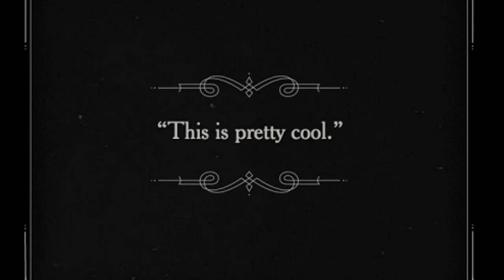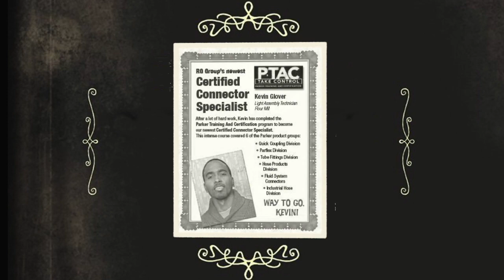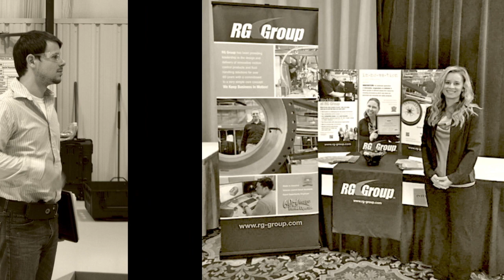2016 YEAR in REVIEW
This video is about 2016 YEAR in REVIEW